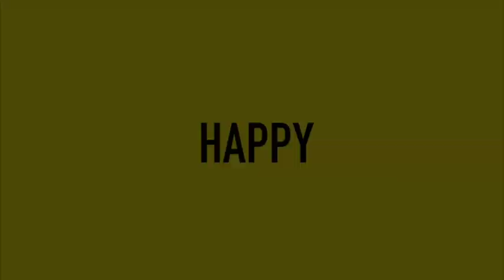happy - Banda Jove d'Alqueries (Les Alqueries-Castelló)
Video realizado por los componentes de la Banda Jove d'Alquerias. Una formación joven y con muchas ganas de disfrutar con la música.